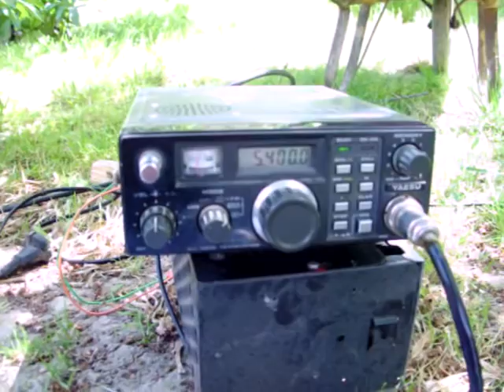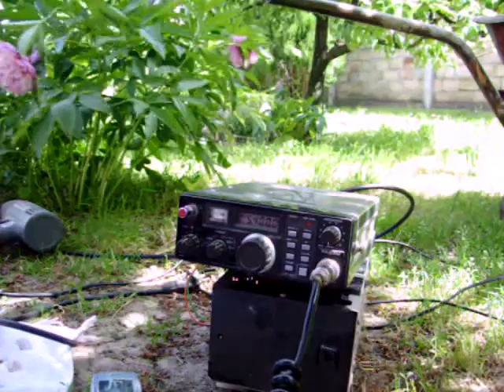Yaesu FT290R All Mode Transreciever. Operator YU7WEG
Radiozas a kertbol. Operator YU7WEG.
Felvetelen szereplok  YT7EE, YU7NKL, YU7IAB